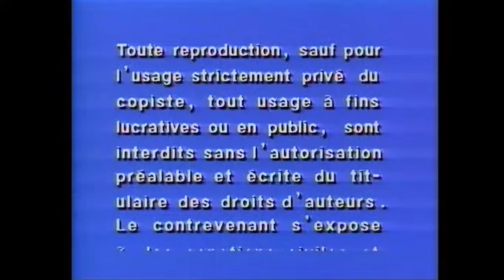Cierre DVD Batman: La Serie Animada Volumen 3 2005 (Argentina)